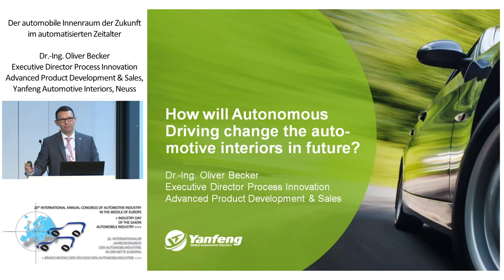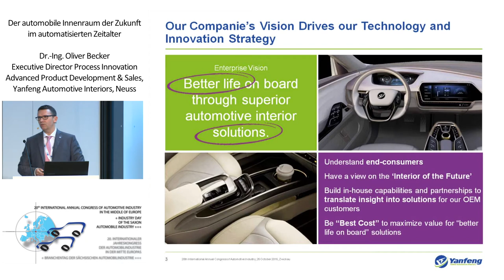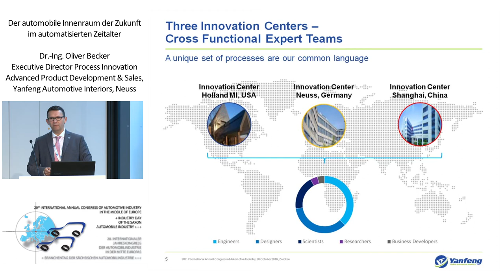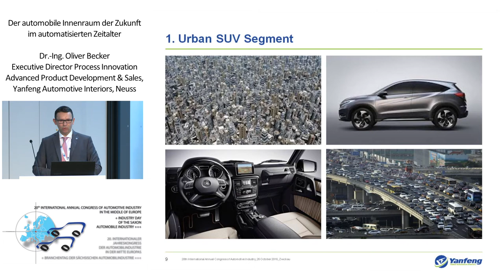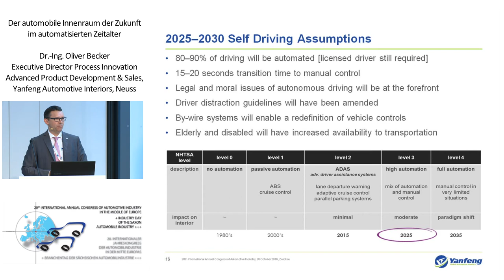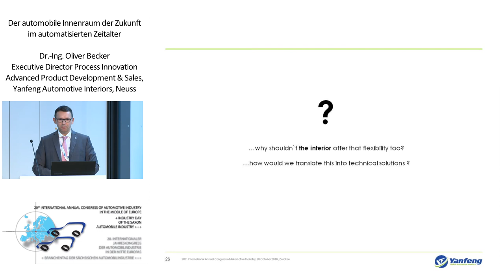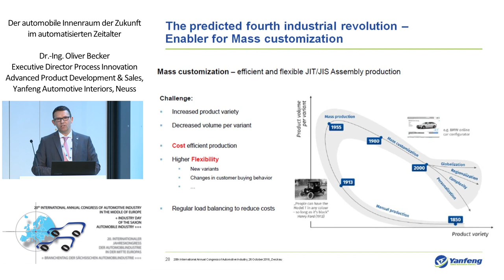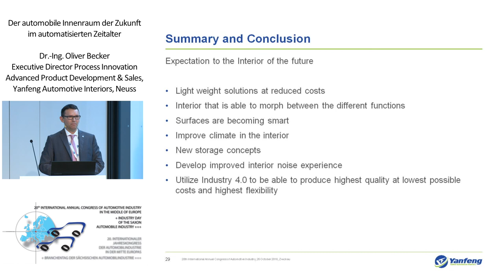Oliver Becker über den automobilen Innenraum der Zukunft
Dr. Oliver Becker, Executive Director Process Innovation Advanced Product Development & Sales bei YFAI, spricht beim Automobilkongress 2016 in Zwickau über den automobilen Innenraum der Zukunft im automatisierten Zeitalter. In seinem Vortrag geht Dr. Oliver Becker der Frage nach, wie autonomes Fahren das Interieur der Zukunft beeinflussen wird. Dabei stellt er zunächst die Vision und Innovationsstrategie von YFAI vor und erläutert anhand von Beispielen, wie aktuelle Technologien des Unternehmens für mehr Wert bei gleichzeitig niedrigeren Kosten sorgen können. Weitere Themen seiner Präsentation sind die Trends in der Automobilbranche und die Erwartungen an den automobilen Innenraum der Zukunft.